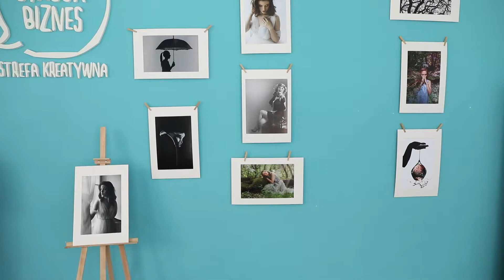Wernisaż absolwentów TEB edukacji